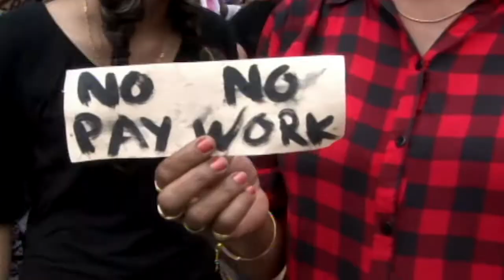07 04 2017 MINOWC gaat harde maatregelen treffen aan protesterende leerkrachten